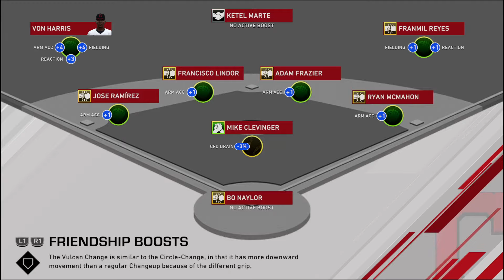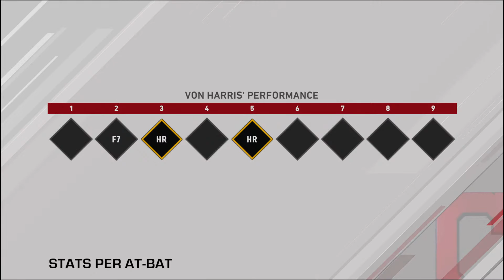Outta Left Field (ep.44) * Offseason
Into the Spring